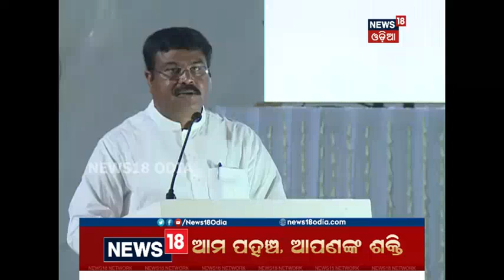Union minister Dharmendra Pradhan's speech at all party prayer meeting